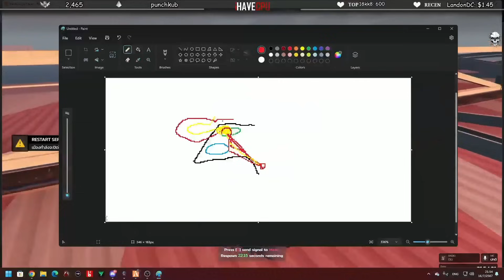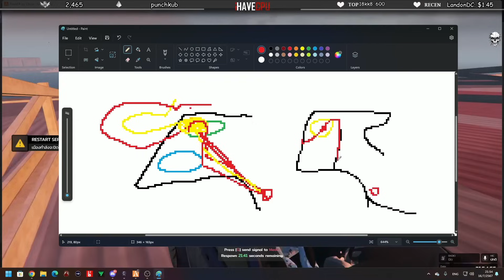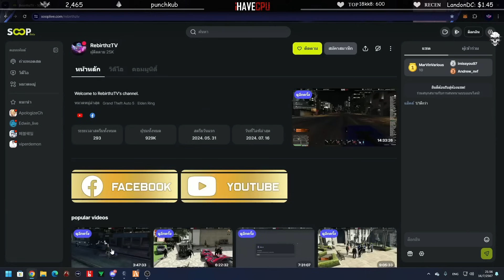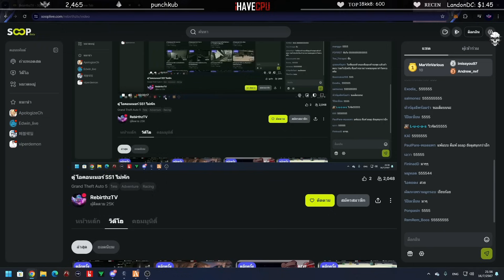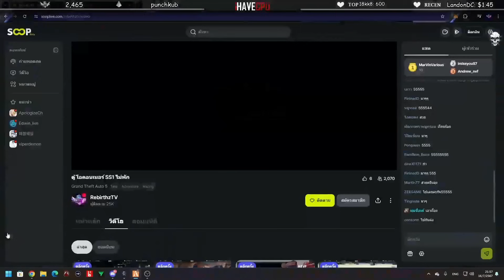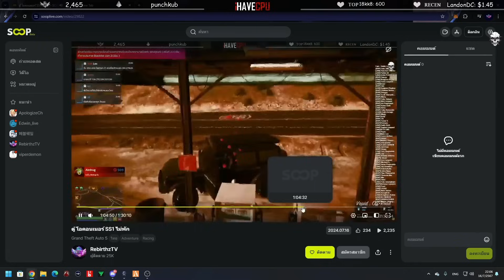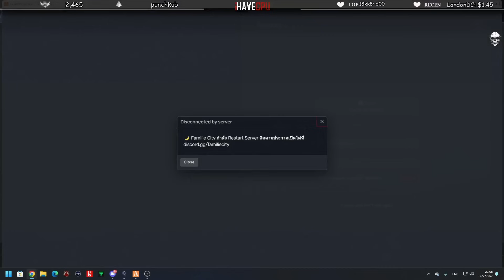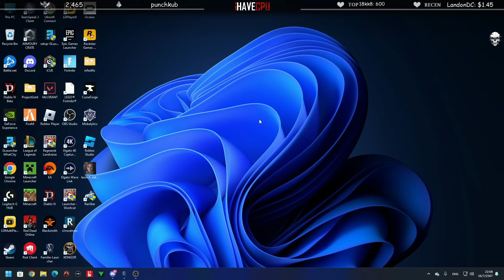ลุงดูย้อนหลังช็อตที่ BBC เจอลุง ก่อนลุงถามความเห็นต๊อดติ | GTA-V Familie city